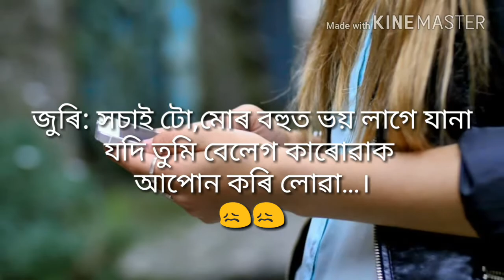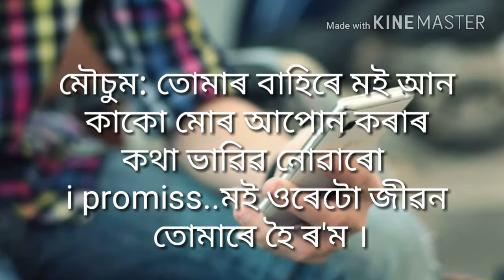Mousam and juri dreams love massage part -2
for more comedy & funny videos click her